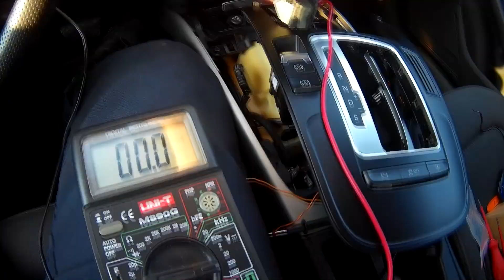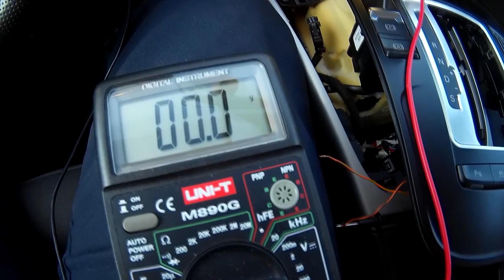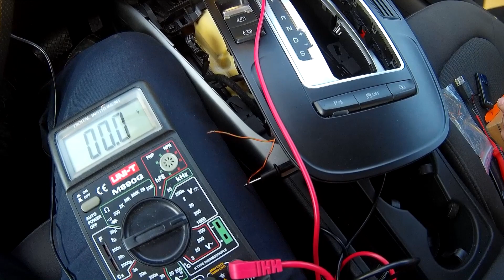Własny system Home Link w Audi A4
Własny i budżetowy system Home Link w Audi A4 (B8). System otwierający bramę garażową przyciskiem w aucie.